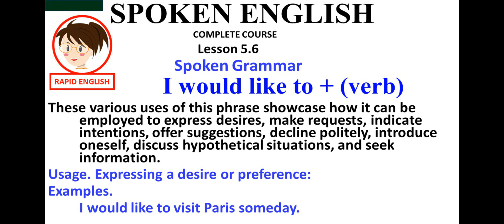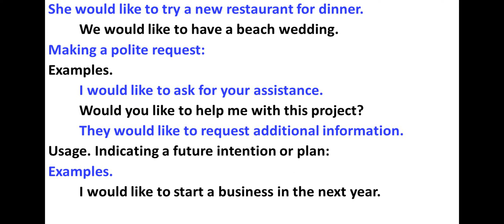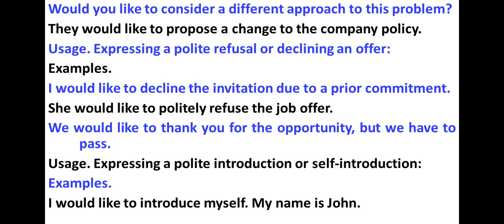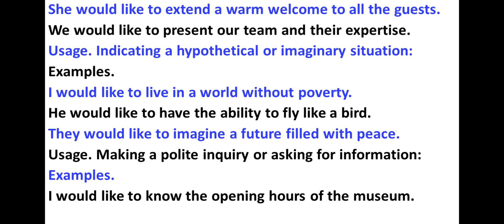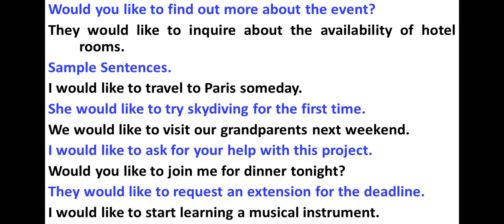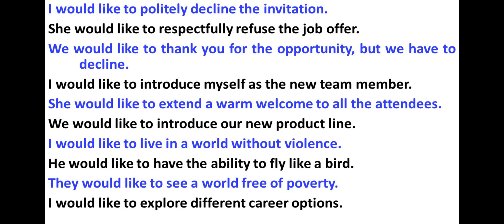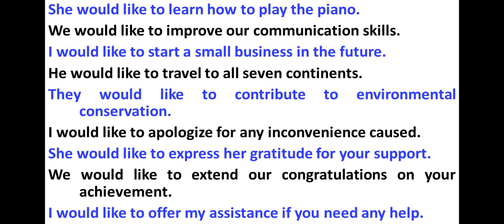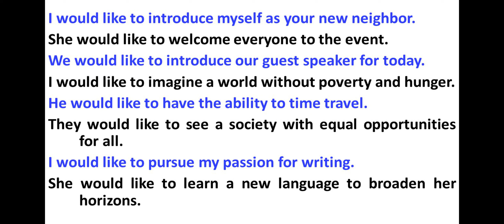Spoken Grammar 15 | SPOKEN ENGLISH - 5.6 |Learn English Live 24/7 🔴 English Speaking Practice